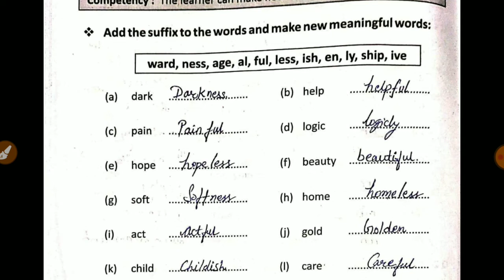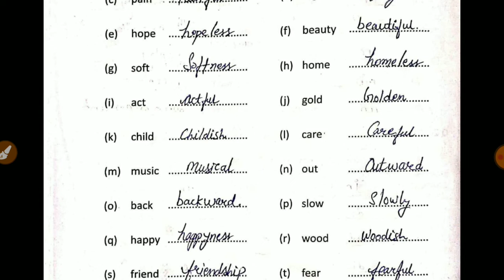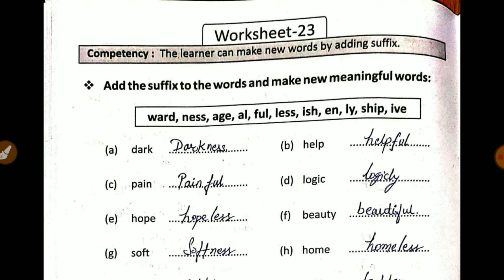प्रखर कार्यपुस्तिका अंग्रेजी कक्षा -8 कार्यपत्रक-23 Prakhar Workbook English Class-8 Worksheet-23